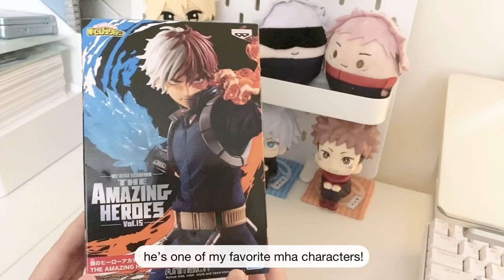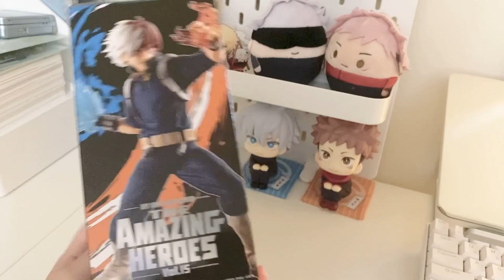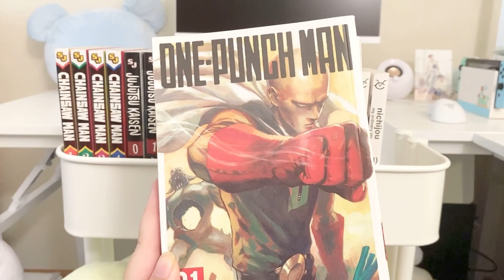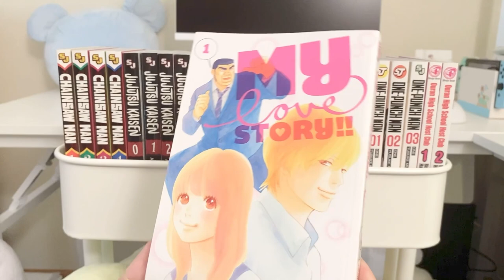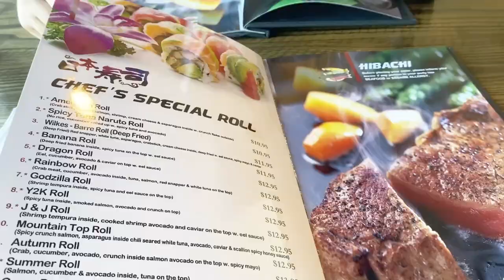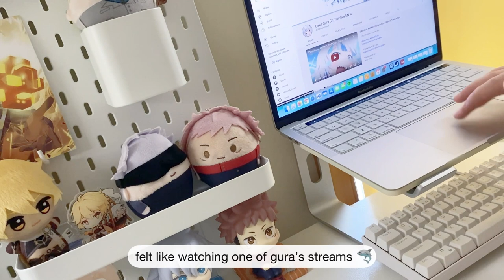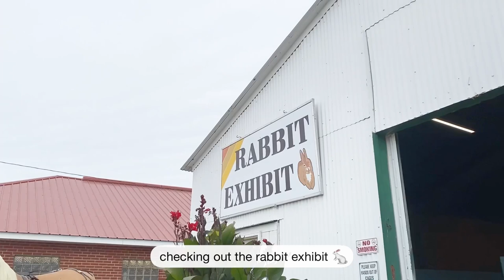vlog ✨ organizing my manga collection, anime figure haul & unboxing, playing genshin, lots of food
↳ pls watch in highest quality!
↳ timestamps provided below!

hello everyone ♡
there are so many of you guys now (≧▽≦) i am overwhelmed by the amount of support on my desk makeover video, and i just want to sincerely thank all of you for the likes, comments, and new subscribers!! i think i was blessed by the youtube algorithm somehow lol. it was already super exciting when we reached 100 subs, but now i have almost 10x more subs than i did before posting that video T.T i feel extremely grateful to you all for sticking around, and i promise that i will work hard on future videos for this channel! (づ￣ ³￣)づ
i decided to post another vlog today, as it’s been a while since i filmed one of these. in this video, i unbox an anime figure, organize my small manga collection on a rolling utility cart, eat way too much fair food, play genshin, and more! btw i tried out a new editing app for today’s vlog, so apologies if anything seems off! tbh i’m not sure if i like it, so i might go back to the old one since it felt easier to use. anyways, hope you enjoy the video, and see you next time~!

— timestamps
00:00 preview
00:23 start of vlog
01:08 watching anime while eating
01:44 unboxing todoroki figure
02:50 organizing manga collection on ikea cart / tour
05:54  online figure shopping + vtuber streams
06:58 going to the fair to eat lots of food
08:00 chill genshin impact gameplay